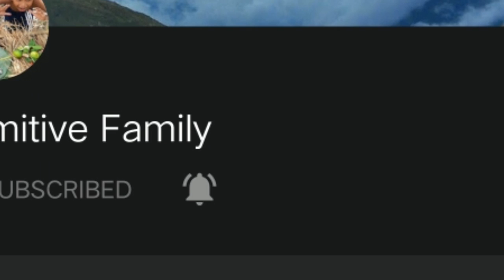Primitive Life - Shuttlecock Kick Khmer and Bat hanging on a tree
Hello! Everybody today i want to show you about videos:
Primitive Technology- Good view in Royal Residence Palace Garden. Local Cambodian playing Shuttlecock Kick and Bat hanging on the tree at night